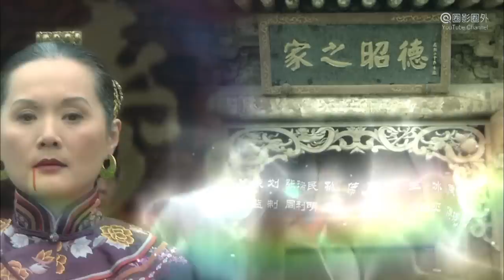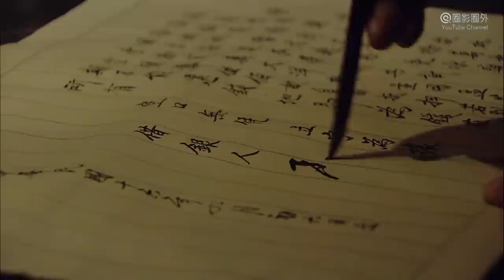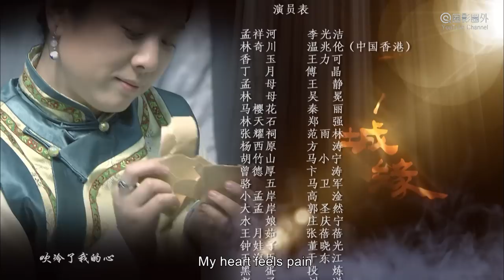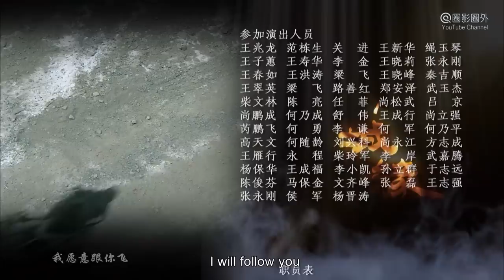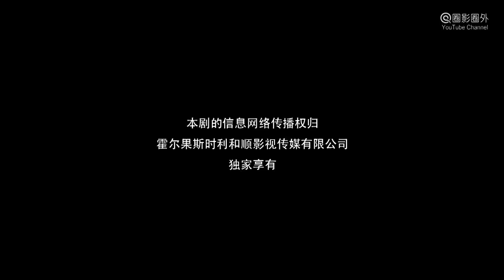[TV Series] 青城缘 09 Legend of Qin Cheng | 民国爱情剧 Romance Drama HD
Synopsis: TV Series "The Legend of Qin Cheng 青城緣" is a Chinese romance drama. It's about the legendary story of Meng's Family and Lin's Family by the Yellow River in Repulic of China. Six years ago, Meng Xianghe, the young master of Meng's Family, married Lin Xiangyu, the daughter of Lin's Family, under families arrangement. But he ran away after the wedding, So Meng's Famliy had to agree a deal of compensation: If Meng Xianghe didn't come back in six years, Meng's Family would pay ten thousand of silver dollar and more than sixty thousand square meters of land to Lin's Family. Six years later, Meng Xianghe returned with his new wife of free love. So he was involved into the hate and love of two families, and two wives. With his business talent, he hoarded a lot of hookahs, then became the richest man and the legend of Qingcheng. At last, when the long time battle seems to have an end, the big villain role just pulls off the mask...This Drama also named as "The Lengend of Qingcheng" "Qing Cheng Yuan" "Qingcheng Yuan"

故事简介: 电视剧《青城缘 The Legend of Qingcheng》是一部民国爱情剧，讲述民国年间，甘肃黄河边青城古镇上孟、林两大家族之间前后近四十年的大宅门恩怨情仇。两大家族都在青城经营水烟贸易，生意上势均力敌。后来孟家老爷趁林家犯事之际压价抢购了林家的五百亩最好的烟田，且要求林家女儿林香玉嫁于孟家少爷孟祥河。然而三天后孟祥河逃离这段包办婚姻，孟家被迫答应林家，如果六年后孟祥河还不回来，孟家就要将祖业赔偿给林家。六年后，孟祥河带了自由恋爱的新媳妇丁月返回青城。他将如何面对两大家族的恩怨纷争，兄弟间的情与义，两个女人的爱与恨？伴随着一场场惊心动魄的争斗即将落下帷幕，而幕后最大的黑手却走向前台…本剧或名《黄河古镇》《黄河绝恋》。

出品发行Studio: 百年华盛Bai Nian Hua Sheng, 阿籁耶 A Lai Ye, 中韵博艺 Zhong Yun Bo Yi.
导演 Director: 李伟 Li Wei.
编剧 Writer: 高旭帆 Gao Xufan, 王竹君 Wang Zhujun.
主演 Starring: 李光洁 Li Guangjie, 温兆伦 Deric王力可 Wan, Rainbow, 傅晶 Fu Jing, 吴冕 Wu Mian, 王静 Wang Jing, 秦丽 Qin Li, 郑强 Zheng Qiang, 张蓓蓓Zhang Beibei
题材 Genres: 爱情 Romance, 民国 ROC History,